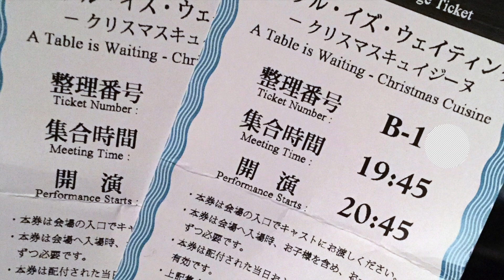(TwT)v 最終回 クリスマス・キュイジーヌ/テーブル・イズ・ウェイティング（2016.12.25 ラス回）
来年3月でテーブル・イズ・ウェイティング終了のため、クリスマスバージョンのキュイジーヌは…この12/25（日）の6回目（ラスト回）が最終公演。この日はキュイのラス日ということで、オープン早々からアメフロの整理券配布場所に長蛇の列ができ、見納めとなるラス回（最終回）には特に多くのテーブルファンが詰め掛けました。晴天にも恵まれ…無事に公演出来てよかったよかった。お疲れさまでした！そして…たくさんの元気をありがとう！

TDL ディズニー・クリスマス・ストーリーズ 2016 ※「アナ雪」メイン（11/27/初回）

TDL 新エリア「キャンプ・ウッドチャック」ショップ＆レストラン紹介 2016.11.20（日）

TDL 新エリア「キャンプ・ウッドチャック」グリーティング（ドナルド＆デイジー）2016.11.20（日）

TDS「テーブル・イズ・ウェイティング・クリスマスキュイジーヌ」 夜Ver.（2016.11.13）

TDS クリスタル・ウイッシュ・ジャーニー/ミッキー広場/立見左最前（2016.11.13）

オフィシャルホテルのTDR紹介ビデオ/通常版（両パーク案内編） ※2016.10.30撮影

【キス音付】ミッキーからのチュッ♡をあなたへ  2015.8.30 TDLエントランス／雨グリ